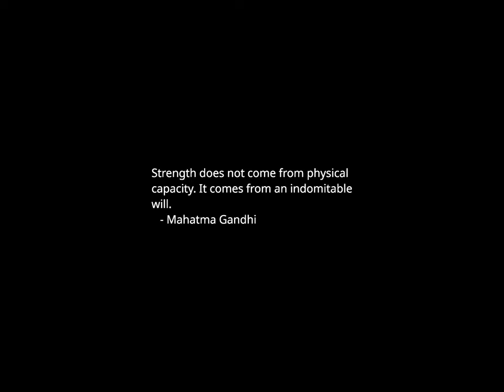Sunset Time-lapse: Tuesday, November 07, 2023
Congressional Black Caucus welcomes Gabe Amo as its record-setting 60th member

Cherelle Parker becomes first woman elected as Philadelphia mayor

Gabe Amo elected as Rhode Island's first Black congressman

Election Day 2023 live updates: Polls close, bring wins for Democrats, abortion rights advocates

Ohio passes Issue 1 ballot measure enshrining abortion protections

Kentucky man wielding pole charged with interfering with election

Democrat Andy Beshear wins reelection in Kentucky governor's race